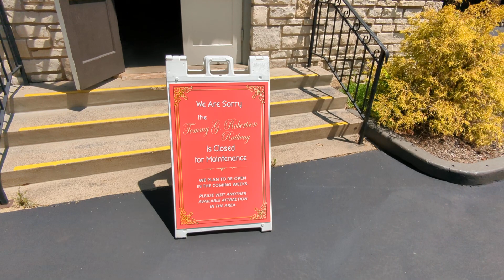About Tommy G Robertson...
Yeah. He's out.